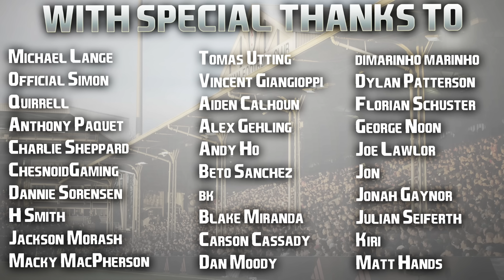EA FC 24 | Premier League Career Mode | #4 | The Pre Build + January Window Opens!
So sorry for no episodes these past three days guys, been absolutely out of it with sickness, but back today as the daily uploads will resume. I appreciate your patience plus the kind comments and messages too! Let's kick on from here! 💪🏻❤️

| SOCIAL LINKS |